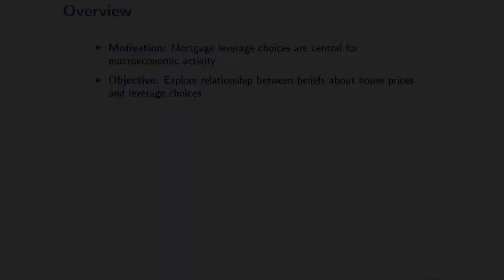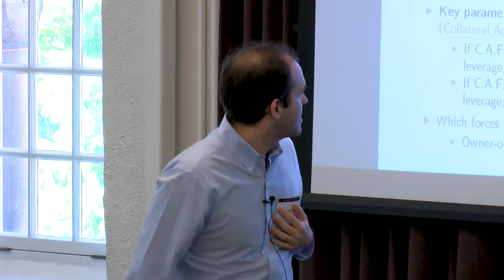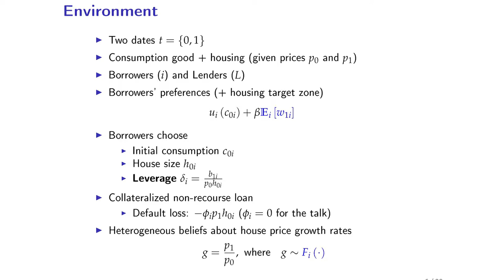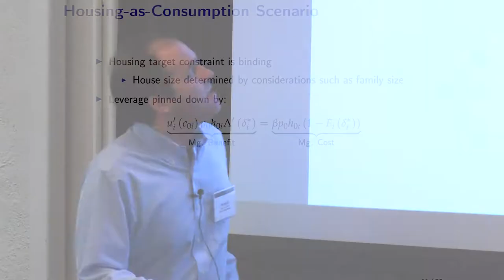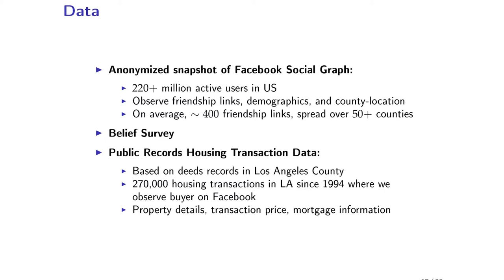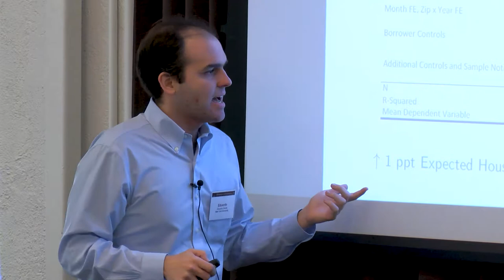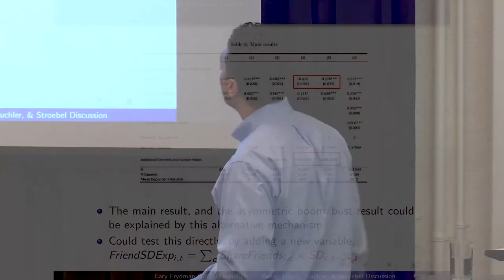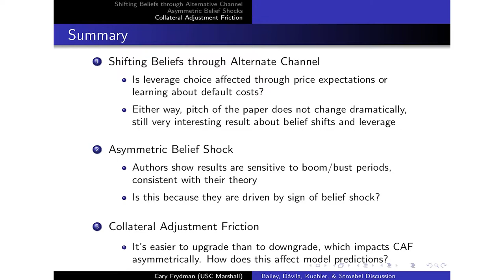House Price Beliefs and Mortgage Leverage Choices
2017 Rena Sivitanidou Annual Research Symposium

Session 3
Presenter: Eduardo Davila, NYU
Discussant: Cary Frydman, USC

We study the effects of homebuyers’ beliefs about future house price changes on their mortgage leverage choice. We show that, from a theoretical perspective, the relationship between homebuyers’ beliefs and their leverage choice is ambiguous, and depends on the magnitude of a “collateral adjustment friction” that reduces homebuyers’ willingness to adjust their house size in response to beliefs about house price changes. When households primarily maximize the levered return of their property investment and the collateral adjustment friction is small, more optimistic homebuyers take on more leverage to purchase larger houses and profit from the greater perceived price appreciation. On the other hand, when considerations such as family size pin down the desired property size and the collateral adjustment friction is large, more optimistic homebuyers take on less leverage to finance that property of fixed size, since they perceive a higher marginal cost of borrowing. To determine which scenario better describes the data, we empirically investigate the cross-sectional relationship between beliefs and leverage in the U.S. housing market. Our data combine mortgage financing information and a housing market expectations survey with anonymized social network data from Facebook. The survey documents that an individual’s belief distribution about future house price changes is affected by the recent house price experiences of her geographically distant friends, allowing us to exploit these experiences as quasi- orthogonal shifters of individuals’ house price beliefs. We show that more optimistic homebuyers choose lower leverage, consistent with a sizable collateral adjustment friction. As predicted by the model, the magnitude of the cross-sectional relationship between beliefs and leverage choice is stronger during periods when households expect prices to fall on average.

The 2017 Rena Sivitanidou Annual Research Symposium features a panel of leading scholars in real estate economics drawn from academic institutions. The Lusk Center welcomes scholars from the University of Wisconsin, University of Illinois, New York University, Northwestern University, University of Toronto, UCLA, and the University of Southern California. These academics share their recent findings and opinions on real estate finance and the role of banks and securitization markets; how people form their beliefs about housing market and the impact of those beliefs on housing markets.

Hosted by the USC Lusk Center for Real Estate